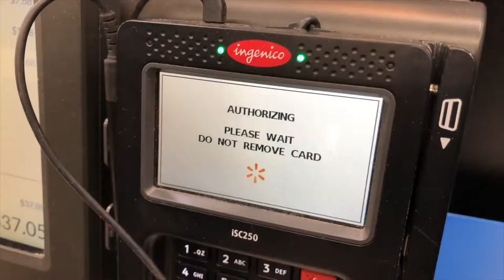Meet Peter Nagy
My father and I doing the usual